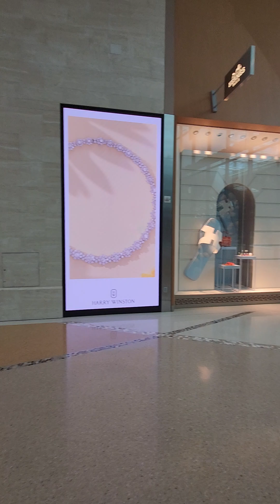The Shops at Crystals 투어하기 (코스모폴리탄과 아리아 호텔 사이 위치)